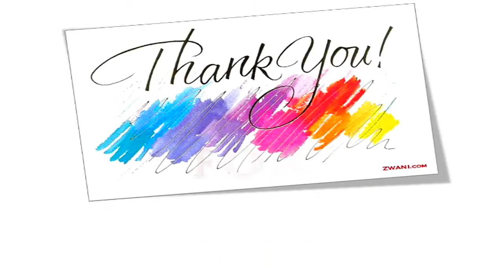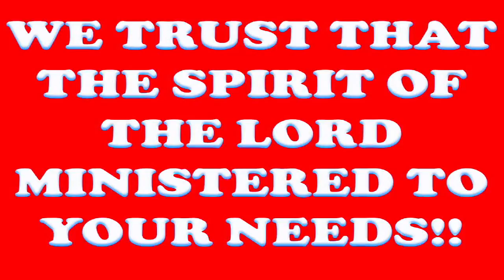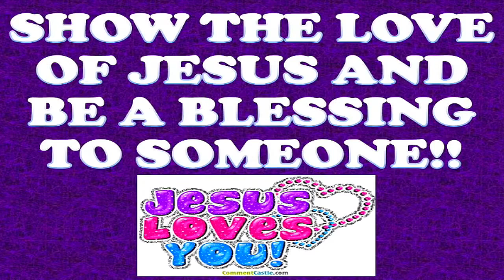Bishop Dr. GG Cooper - Surrounded But Cannot Be Taken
Excerpts from our Divine Sabbath Service, Temple of Praise, Spanish Town, Jamaica - June 8, 2013.